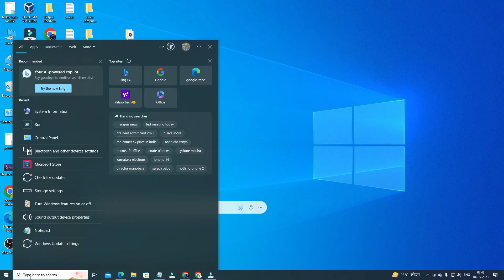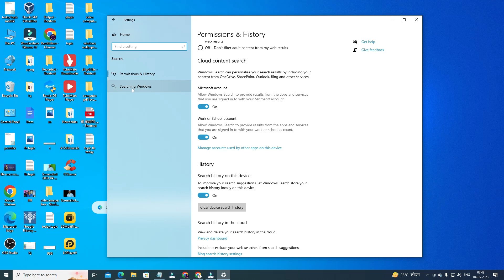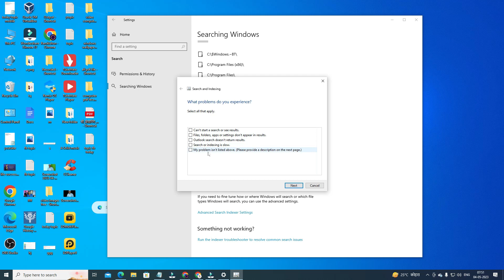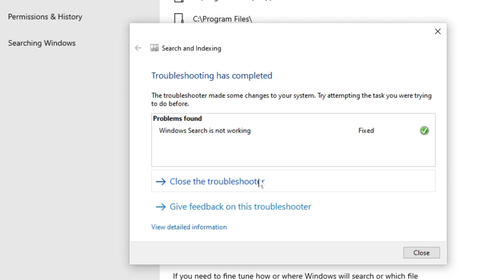Laptop me search bar kam nahi kar raha hai | Windows 10 search bar not working | Ramji tech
ramjitechnical Ramji Technical me Aapka swagat hai ..ramjitechnical Computer & Laptop me search bar kam nahi kar raha hai | Windows Search Not Working (Windows 10 Problem Fix) || (Problem Solved 100 %)

Es video mein maine aapko laptop & pc computer me search bar not working problem ka solution kar diya hai aur es video ko dekhkar aasani se aap apne pc me windows search problem ka solution kar skte hain ..

About us - technical ramji ek youtube channel hai jahan par aapko tehnological video dekhne ko milete hain .Topics - Computer , Internet , Network etc